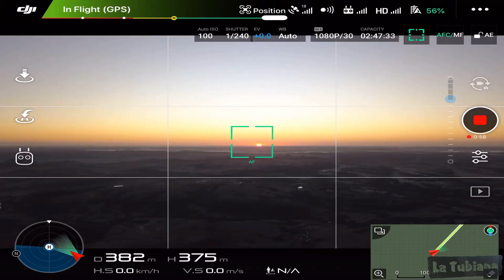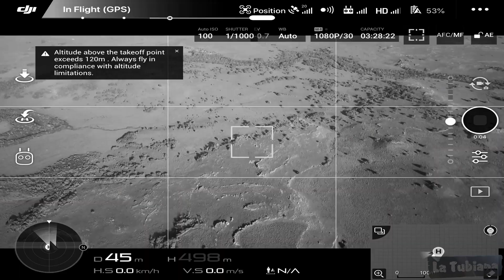Tacuarembó, La Tubiana: bonus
La estancia La Tubiana se encuentra dentro del Acuífero Guaraní, una de las reservas de agua dulce más importantes del mundo.

Ubicada al centro norte del Uruguay, entre las ciudades de Tacuarembó y Salto, en el paraje Cuchilla Casa de Piedra, su extenso territorio de más de 3.500 hectáreas se caracteriza por su paisaje ondulado con grandes quebradas, paredones de piedra, abundantes montes nativos y nacientes de agua que brotan de una cuenca virgen de múltiples ríos, arroyos, cañadas y cascadas.

Durante los últimos cincuenta años, la estancia La Tubiana ha sido trabajada por una empresa familiar dedicada a la cría extensiva de ovinos y bovinos con un perfil naturista, protegiendo la conservación de los suelos y el desarrollo de la biodiversidad, lo que le permite ofrecer una oportunidad única para el desarrollo de negocios sustentables en una tierra virgen libre de contaminación.

En la búsqueda de revalorar este recurso, los propietarios de la estancia La Tubiana han decidido abrir sus puertas e invitar a potenciales inversores para el desarrollo de proyectos económicos, sociales y medioambientales para la producción de productos y servicios en forma responsable y sustentable.

Como contrapartida se ofrece la propiedad de una importante extensión de tierra de más de 1.500 hectáreas con casco incluido para habitar y trabajar con ganado extensivo dentro del territorio.

Se valorará el conocimiento sobre economía sustentable y tratamiento del agua, el interés por el cuidado del medioambiente, la plantación orgánica de alimentos, así como el interés por desarrollar proyectos turísticos o científicos, y el deseo de disfrutar de un lugar sin igual para la contemplación, el descanso y la meditación.